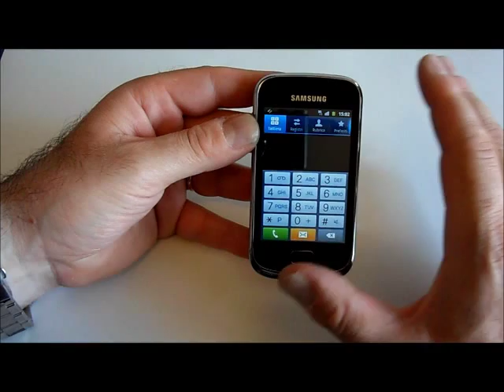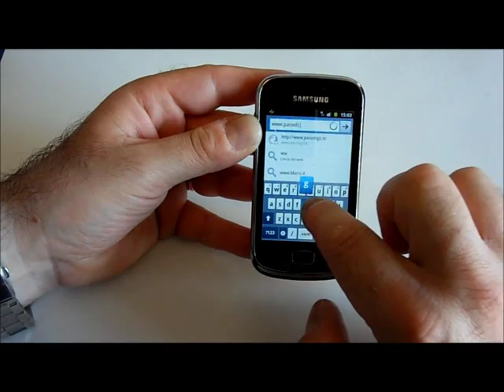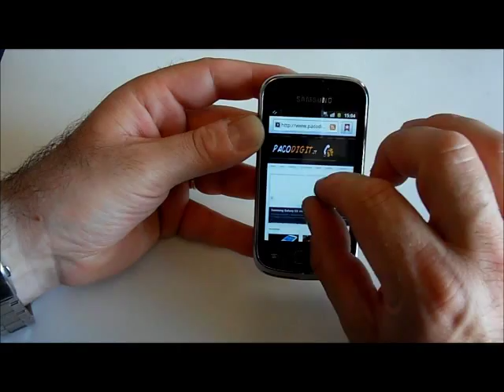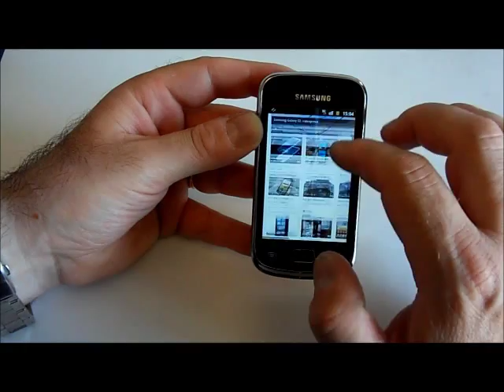Samsung Galaxy Mini 2: videoprova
Samsung Galaxy Mini 2, Entry Level di Samsung con tecnologia NFC